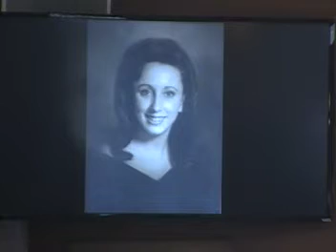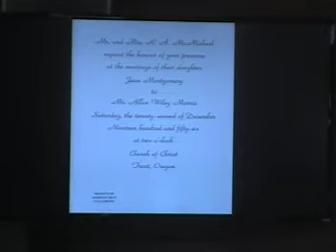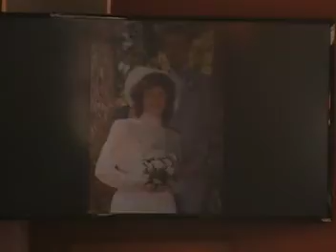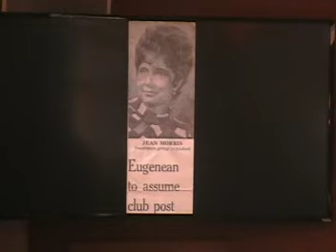Jean Morris Memorial Video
Jean Morris Memorial Service
Corvallis Evangelical Church